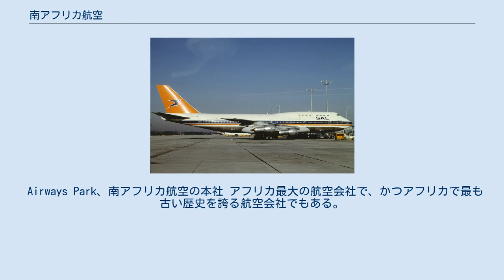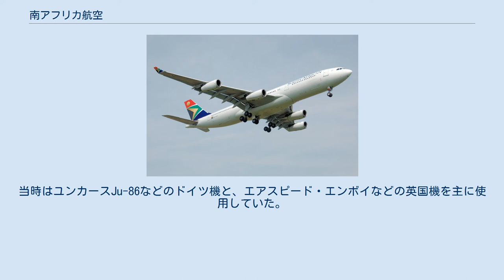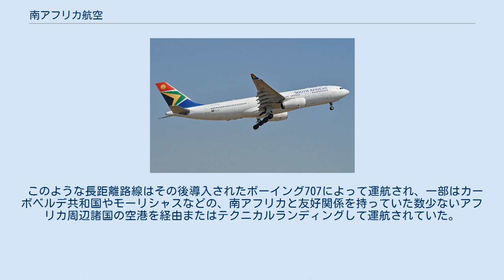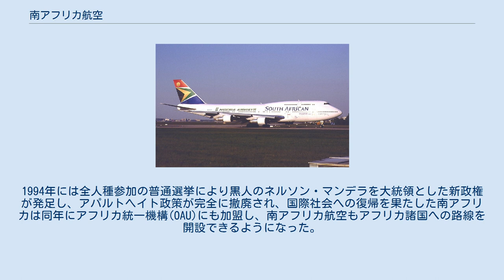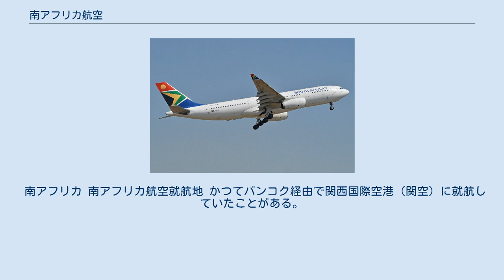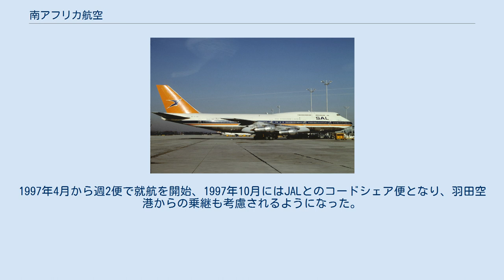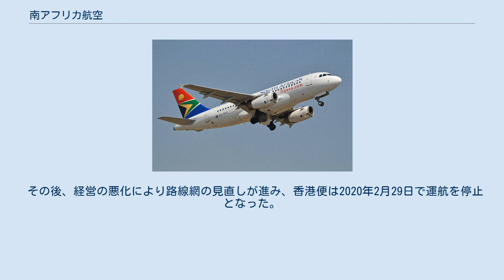南アフリカ航空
南アフリカ航空（みなみアフリカこうくう、英語: South African Airways、アフリカーンス語: Suid-Afrikaanse Lugdiens、略称：SAA/SAL）は、南アフリカ共和国の航空会社で、同国のフラッグ・キャリアでもある。
 Airways Park、南アフリカ航空の本社 アフリカ最大の航空会社で、かつアフリカで最も古い歴史を誇る航空会社でもある。
拠点空港は南アフリカのヨハネスブルグにあるO・R・タンボ国際空港である。
スターアライアンスの加盟航空会社で、独自のマイレージプログラム「ボイジャー」を運営している。
 O・R・タンボ国際空港やケープタウン国際空港（ケープタウン）から、アフリカ周辺諸国及びヨーロッパ、アジア、オセアニア、南アメリカ、北アメリカの主要都市へと運航されている。
 なお、長距離路線の運航機材は1970年代よりボーイング747シリーズが主力であったが、2008年6月までに全機退役し、現在ではエアバスA340シリーズへ切り替えられている。
 1934年2月に南アフリカ政府がユニオン・エアウェイズを買収し、南アフリカ航空と改名したことによって設立された。
1930年代から1940年代においては、その多くが英国などのヨーロッパ諸国の植民地であったアフリカ各地への運航のみを行っていた。
当時はユンカースJu-86などのドイツ機と、エアスピード・エンボイなどの英国機を主に使用していた。
 第二次世界大戦後は、アブロ・ヨークを使用してヨーロッパ線を開設したほか、アメリカ製のダグラス DC-4Bなどの大型プロペラ機を導入した。
 1957年には英国海外航空からリースしたデ・ハビランド DH.106 コメットでオーストラリア線を開設したほか、リオ・デ・ジャネイロ経由でのニューヨーク線を開設した。
 しかし、南アフリカ政府が悪名高いアパルトヘイト（人種隔離政策）政策をとっていたことから、1950年代から1960年代にかけて相次いで独立を果たした他のアフリカ諸国は、南アフリカ航空の領空通過を相次いで拒否。
そのために、アフリカ諸国の領空を通るのが最短ルートであるヨーロッパ線はアフリカ諸国の領空を通過不可能であったことから、やむなく大西洋上に出てアフリカ大陸を迂回する遠回りのルートで運航されていた。
 また、同じ理由から国際線はアフリカ大陸内の近隣諸国への路線がほぼ皆無で、英国やオーストラリア、シンガポールなどの英連邦諸国の他は、イスラエルや台湾やブラジル、アルゼンチンなどの、政治上の理由で南アフリカとの友好関係を維持し、南アフリカ航空機の乗り入れを認めていた国への長距離路線が中心だった。
 さらに1964年には、南アフリカ政府は国際民間航空機関(ICAO)から脱退し、その国際的孤立がさらに進んでいった。
 このような長距離路線はその後導入されたボーイング707によって運航され、一部はカーボベルデ共和国やモーリシャスなどの、南アフリカと友好関係を持っていた数少ないアフリカ周辺諸国の空港を経由またはテクニカルランディングして運航されていた。
 1970年代の後半に入ると、長距離路線用に製造されたボーイング747-SPで運航されるようになった。
この便は、ヨーロッパ各国とヨハネスブルグを大西洋ルートで結ぶ便に使用された。
また、1980年代前半には、ボーイング747-SPと同程度の航続距離を持つボーイング747-200/300コンビが導入され、アメリカ線や台湾線に導入された。
しかし、1986年には国連による南アフリカ制裁の強化によりアメリカやオーストラリアへの運航ができなくなり、同年11月にニューヨーク線の運航が停止された。
また、アパルトヘイト政策に反発する勢力により、国内外の南アフリカ航空の支店が度々放火された。
 その後、1980年代終盤に南アフリカ政府がアパルトヘイト政策の撤廃を表明し、アフリカ諸国が上空通過と路線の開設を許可したため、ヨーロッパ線の所要時間が大幅に短縮された。
1994年には全人種参加の普通選挙により黒人のネルソン・マンデラを大統領とした新政権が発足し、アパルトヘイト政策が完全に撤廃され、国際社会への復帰を果たした南アフリカは同年にアフリカ統一機構(OAU)にも加盟し、南アフリカ航空もアフリカ諸国への路線を開設できるようになった。
 また、就航...